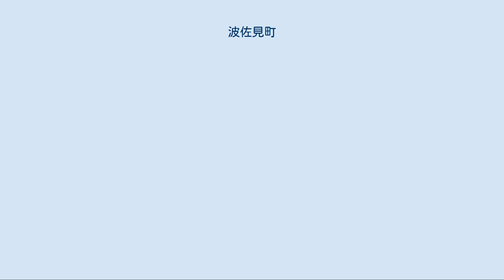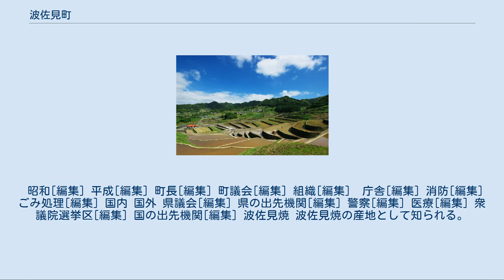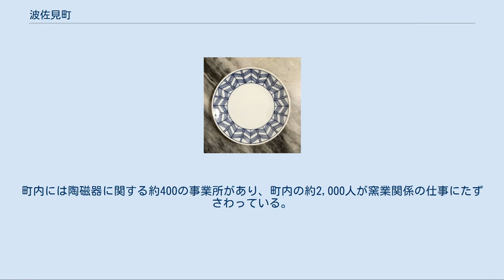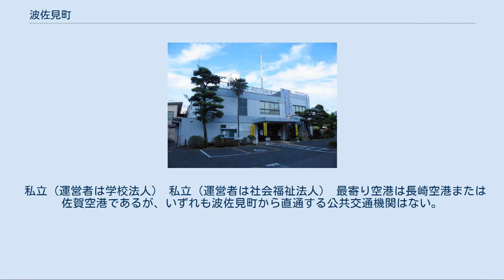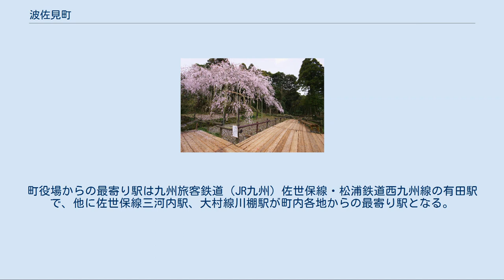波佐見町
鬼木棚田 田ノ頭郷のしだれ桜 中尾郷の街並み 波佐見町(はさみちょう)は、長崎県のほぼ中央、東彼杵郡北部の内陸部に位置し、長崎県内で海に面していない唯一の町である。
江戸時代前期からの陶磁器生産地で、波佐見焼が知られる。
 長崎県本土の中央部にあり、佐世保市中心部からは東に約20km、長崎市から北へ約65kmの距離に位置する。
東西10.5km、南北7.0km、周囲33.0kmを町域とし、総面積は56.0km2である。
佐世保市に隣接し、町域の東部と北部では佐賀県と県境を成している。
周囲を山に囲まれた盆地であるため比較的夏は暑く、冬は寒い。
 2005年4月1日以降、長崎県内で唯一、海に面していない自治体である。
その為、長崎県のお盆の行事である精霊流しの風習がない。
 長崎県 佐賀県 郷を行政区域とする。
大字は設置していない。
正式な住所表記として用いられる20郷のほかに、自治会単位として用いられる22郷がある。
一部を除き両者は一致するが、住所表記上の長野郷・中山郷で相違がある。
 旧上波佐見町 旧下波佐見村 行政区名称は甲長野郷（こうながのごう）、乙長野郷（おつながのごう）、 協和郷（きょうわごう）に分かれる。
 行政区名称は平野郷（ひらのごう）。
 昭和[編集] 平成[編集] 町長[編集] 町議会[編集] 組織[編集]  庁舎[編集] 消防[編集] ごみ処理[編集] 国内 国外 県議会[編集] 県の出先機関[編集] 警察[編集] 医療[編集] 衆議院選挙区[編集] 国の出先機関[編集] 波佐見焼 波佐見焼の産地として知られる。
隣接する有田町も磁器（有田焼）の産地として有名であるが、この波佐見焼は有田焼とは別のものである。
有田、波佐見などの肥前磁器は、近世には伊万里港から積み出されたため、「伊万里焼」と呼ばれていた。
現在、全国の一般家庭で使われている日用食器の約13%は波佐見町で生産されている。
町内には陶磁器に関する約400の事業所があり、町内の約2,000人が窯業関係の仕事にたずさわっている。
 また、農業の近代化にも力をいれ、県営圃場整備、農村総合整備モデル事業などの土地改良事業を実施。
水田面積650haのうち約83%の区画整理が完了。
大型農機による作業とライスセンターを結んだ米麦一貫作業体制が確立されている。
これによって生じる農家の余剰労働力は、地場産業である陶磁器関連産業への就労と結びつき、農工一体となって発展を続けている。
 波佐見工業団地内にデジタルカメラ製造工場を立地。
2010年3月操業開始。
 私立（運営者は学校法人） 私立（運営者は社会福祉法人） 最寄り空港は長崎空港または佐賀空港であるが、いずれも波佐見町から直通する公共交通機関はない。
なお福岡空港に関しては、町内の波佐見有田バスストップに停車する高速バス「させぼ号」の福岡空港経由便を利用することで行くことが可能。
 町内を経由する鉄道路線はない。
町役場からの最寄り駅は九州旅客鉄道（JR九州）佐世保線・松浦鉄道西九州線の有田駅で、他に佐世保線三河内駅、大村線川棚駅が町内各地からの最寄り駅となる。
町役場から三河内駅・川棚駅へそれぞれ路線バス（西肥バス）が通っている。
 自動車専用道路[編集] 県道[編集] 一般路線バス[編集] 高速バス[編集] 稗の尾河川公園